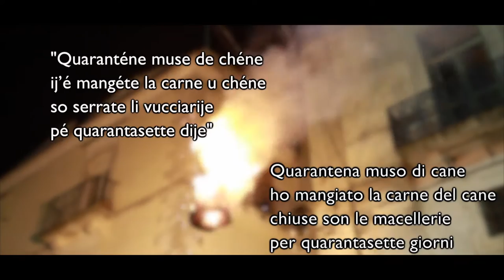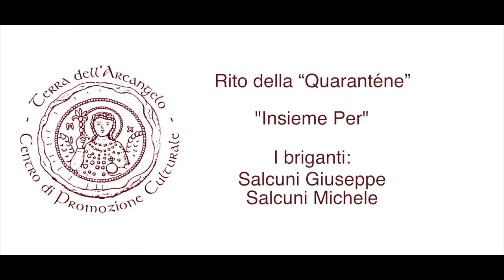Sparo della Quaranténe - Monte Sant'Angelo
Di seguito proponiamo il video della manifestazione tenutasi nella città UNESCO di Monte Sant'Angelo il 20 aprile 2014.

l rito della "quarantene" affonda la sua origine nei riti propiziatori, purificatori e divinatori del mondo pre-ellenico, che, a loro volta, si richiamano alla mitologia.
Il pupazzo appeso era, infatti, un "oscillante", che, esposto all'azione del vento, aveva la funzione di allontanare gli spiriti malefici.

Tale rito è sopravvissuto nella civiltà contadina del Sud Italia anche dopo l'avvento del Cristianesimo, raggiungendo con esso un compromesso: il fantoccio ha assunto il nome dal periodo della Quaresima, trasformandosi in una sorta di calendario e scandendo il tempo che manca al giorno di Pasqua.

Quest'usanza è andata scomparendo negli ultimi cinquanta anni ed è riportata solo sui testi di tradizioni popolari.

Fin dal 2005 l'Associazione "Insieme per...-Centro di Promozione Culturale Terra dell'Arcangelo", nell'ambito delle attività di recupero delle Tradizioni Popolari, ripropone il rito della "Quaranténe" sia alle vecchie generazioni, che ancora ne conservano il ricordo, sia alle nuove generazioni, che "visivamente" ne apprendono il significato.